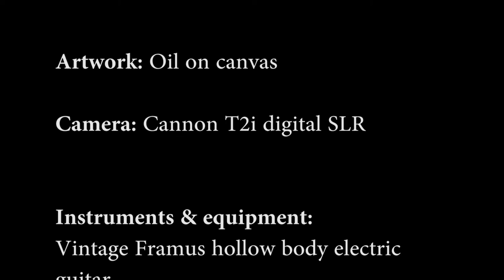"Beauty" (Triptych) - Works by Zdenko de Zagreb - oil on canvas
"Beauty" (Triptych), My first upload ever! Admittedly dark and disturbing.

This channel is about my art, music and life interests.
As an artist I paint surrealism, biomorph and abstract oil on canvas. My paintings can be dystopian with psychological angst and social discontent because my philosophy is absurd existential influenced by Albert Camus and Friedrich Nietzsche. Philip Guston opened the door to my artistic sensibility.
The sounds I create in my recording studio are ambient, primal, space, electronic and experimental. I owe a debt to Brian Eno and Harold Budd for leading the way.
As a music lover I am an audiophile and have a good sound system,  hope you do also. The passion and emotion that sound can induce is one of the greatest pleasures a human can experience.
I am drawn to outsider literature by the likes of Franz Kafka, George Orwell and Samuel Beckett.
The unfathomability of quantum physics and the universe is a constant amusement.